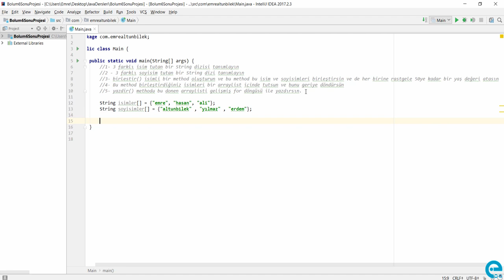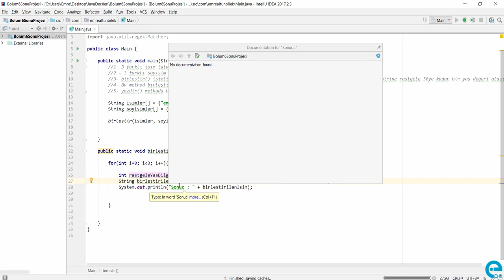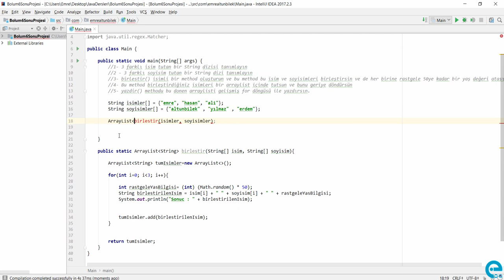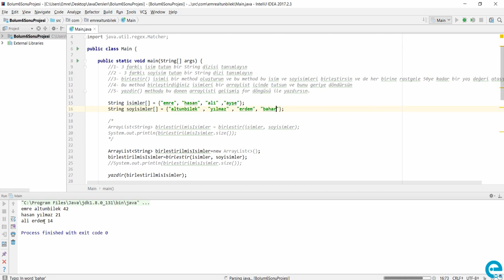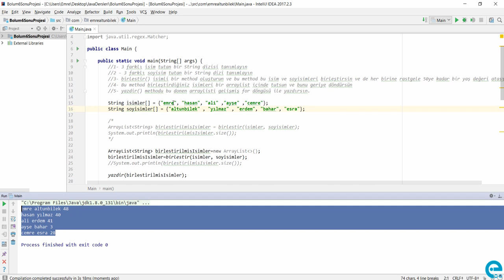Türkçe Java Yazılım Dili Eğitim | Sıfırdan İleri Seviyeye Uygulamalı Java Eğitim Seti örnek Videolar